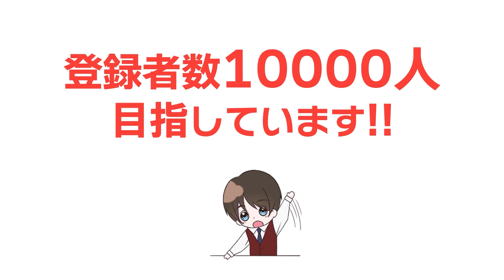【意外と知らない】わんちゃんが触られたくない体の箇所『ワースト3』【ドッグトレーナーが選ぶ】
Profile
川島 恵

ドックトレーナーとして12年目の令和元年に東京の世田谷区と文京区にあるドッグトレーニング犬のしつけ教室をオープン。
『スッキリ』（日本テレビ系）犬のしつけ専門家として出演電話出演
テレビ東京「どうぶつピース！！」に犬のしつけ専門家として出演

おやつ、おもちゃ無しのしつけでトレーニング致します！！

プロトレーナー川島恵による無料LINE悩み相談、お預かりトレーニング、ドッグホテル（日中預かり＝8時間1000円/会員）犬の幼稚園、初回カウンセリング後オリジナルメニューをご提案致します。

【配信時のコメントアプリ】
■わんコメ

【画像・映像】様
■Adobe Creative Cloud Stock

【OP&END Jingle】
■住谷翔平
【アニメーション トランジション】
■Yuriko.A

【動画制作】
■KN Video Production